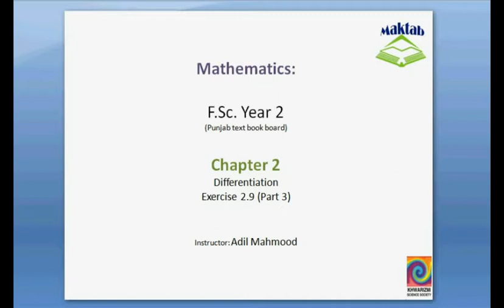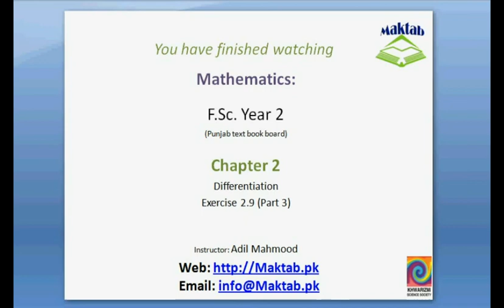FSc Math Book2, Ex 2 9, LEC 28; Q 1 3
This video lecture from Geometry (F.Sc. second year Mathematics) covers: Question number 1, 2 and 3 of exercise 2.9. In these questions we determine the intervals in which function is increasing or decreasing for the mentioned domain and find the extreme values for the given functions. Find more e-learning material and educational video lectures in Urdu at maktab.pk. These videos are free to use for promotional and commercial purpose by keeping the credits to Maktab.